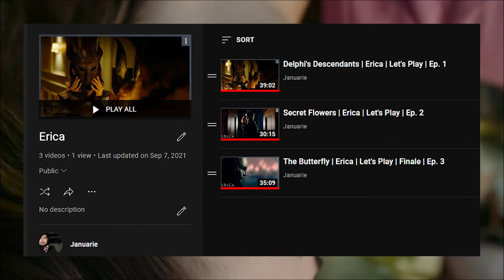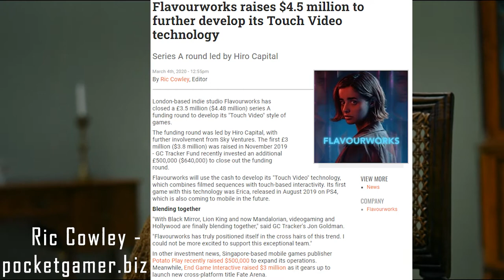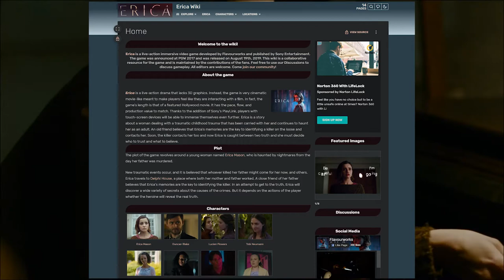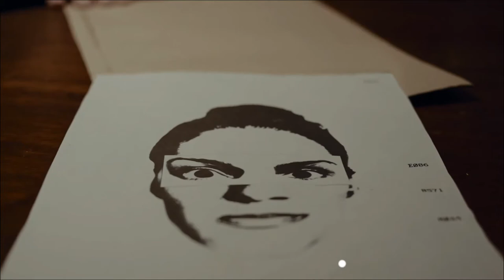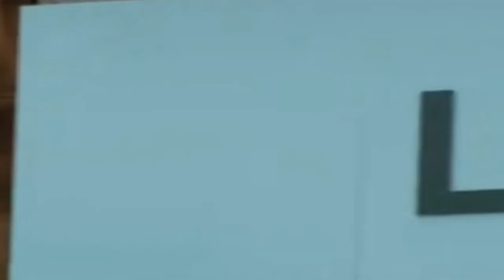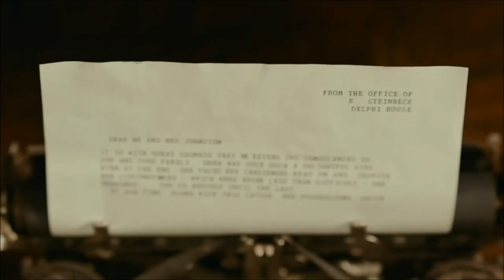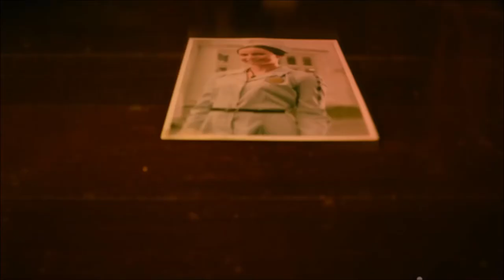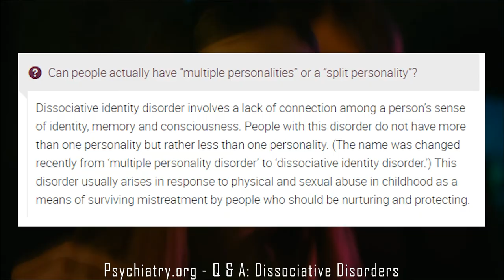Erica: Inventive FMV That Stumbles Narratively | Video Essay & Review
Heya Folks, here's an unnecessarily long Erica Video Essay.

Erica was developed by Flavourworks and directed by Jack Attridge and Pavle Mihajlovic, alongside Live Action Director Jamie Stone. It was written by Connor Potts and Faye Windsor Smith.

Time Stamps:

00:00 Introduction
01:06 Spoilers Ahead
01:52 A Touch Interactive (Gameplay Review)
11:32 Music That Elevates
13:27 Standout Performances Amid Pedestrian Writing
17:04 Recapping A Wonky Narrative (Summary)
38:42 Interpreting Sense From Nothing
49:39 Erica With Agency (Exposition Rewrite)
01:00:05 Conclusion

Steam Game Description:
Erica is a live-action, FMV thriller that puts you directly at the heart of the mystery. Your choices, your consequences.

Ground-breaking live-action technology
Immerse yourself in a feature-length cinematic experience where you affect the action playing out on-screen, merging high-fidelity Hollywood production values with engaging, tactile gameplay.

Make key choices via interactive storytelling
Alter the path of the game's branching narrative by making meaningful decisions that have a profound effect on how the story plays out. Choose how Erica interacts with other characters through conversation, and shape her relationships with them.

A filmic score filled with tension
Get wrapped up in every moment via a haunting soundtrack from Austin Wintory, the award-winning composer of games such as Journey, The Banner Saga 3 and Assassin's Creed Syndicate.

And moar marketing jargon!

Album: Certain Shade of Blue
Streambeats - Harris Heller – Plethora

Standout Acting Amid Pedestrian Writing
Streambeats - Harris Heller – Bleeding Road

Recapping A Wonky Narrative
Streambeats - Harris Heller – Iridescent

Album: Ocularium
Streambeats - Harris Heller – Huntress

Interpreting Sense From Nothing
Album: Ocularium
Streambeats - Harris Heller – Humble

Erica With Agency & Conclusion
Album: Ocularium
Streambeats - Harris Heller – Ocularium

Outro
Album: Rose
Harris Heller – Modern Secrets

Articles/ Forums/Written Material:
Erica’s Creator Jack Attridge on Storytelling, Sony’s Shuhei Yoshida and new PS4 gameplay – Daily Star

Dissociative Identity Disorder:
Kluft R.P. (1996) Dissociative Identity Disorder. In: Michelson L.K., Ray W.J. (eds) Handbook of Dissociation. Springer, Boston, MA.

Is Past Life Regression Therapy Ethical? By Gabriel Andrade

Memory Mondays: "Regression Therapy" Isn't Real, but Hollywood Keeps the Myth Alive

Use of the Flash Technique in EMDR Therapy: Four Case Examples by Manfield, Philip | Lovett, Joan | Engel, Lewis | Manfield, David

Great emphasis on touch interface. “Rather than films that are show don’t tell, Play Don’t Say.”